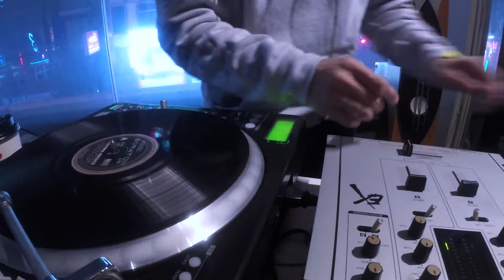【Box Soul】vol.2 highlight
Box Soul Party vol.2
this is how we do and feel.

相當精彩的一晚！